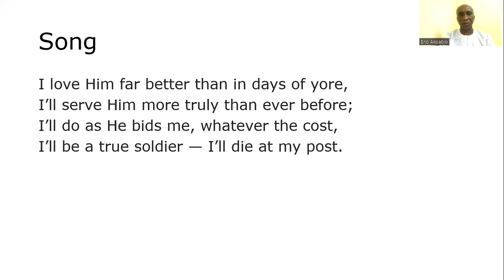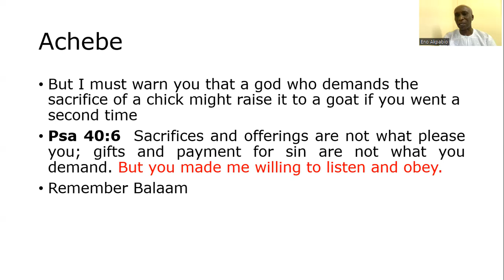Chick to goat